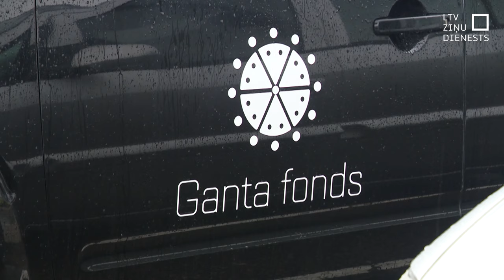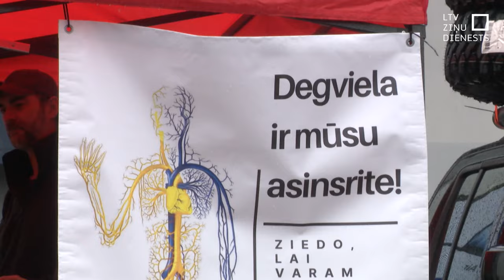Uz Ukrainu devusies ziedotāju sarūpēta palīdzības krava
Ukrainai palīdzību vajag bez pārtraukuma un Latvijā joprojām ir brīvprātīgo organizācijas, kas to turpina nodrošināt.  Viena no tām - “Ganta fonds,” kas kopā ar vēl citiem  brīvprātīgajiem šodien uz Ukrainu aizsūtīja divus kravas furgonus ar medicīnas precēm, automašīnas, arī busiņus, kas pārveidoti par dronu vadības centriem. Palīdzības kravā ir arī konkrētu armijas vienību karavīru lūgtās preces.